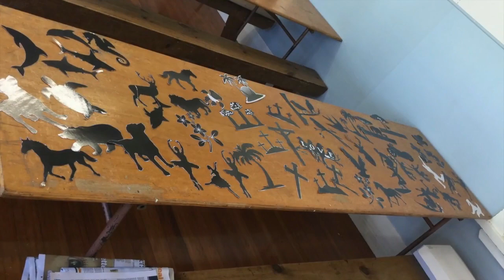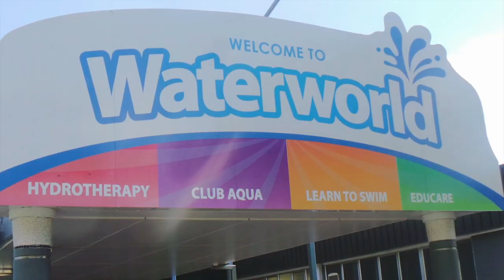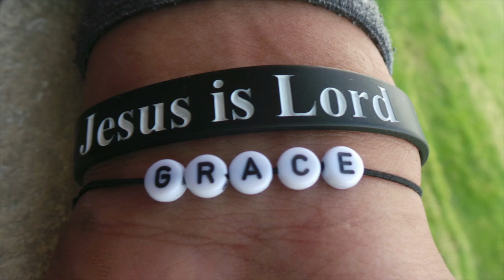Camp Raglan October 2015 Week 2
Hey guys, Hope you enjoy!! Look forward to seeing you all again real soon!!